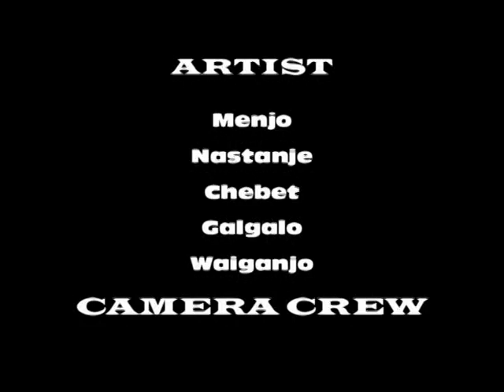Reporting to new station. Eldoret JUA Kali POLICE EPISODE ONE FULL EPISODE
Juakali police parade in Eldoret. The officers first day reporting in a new station